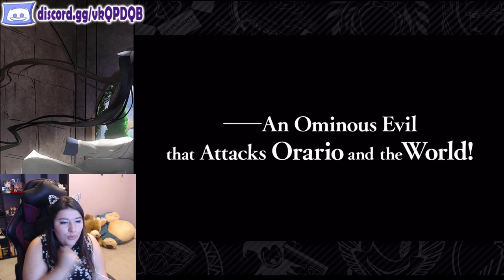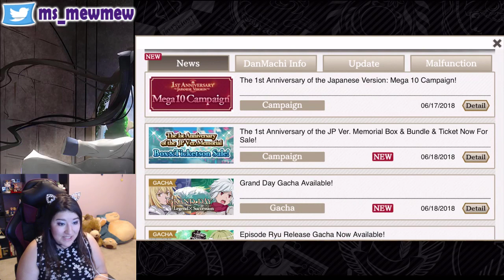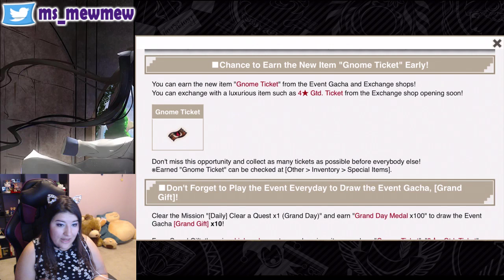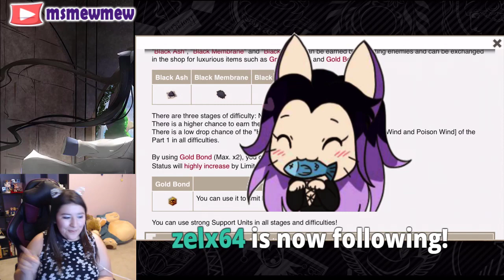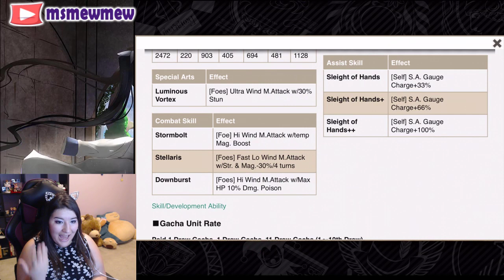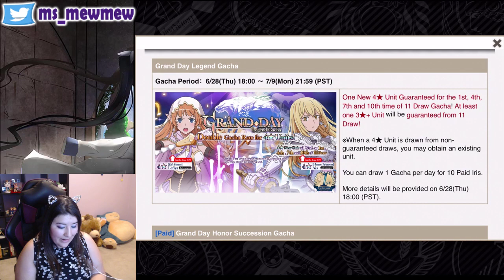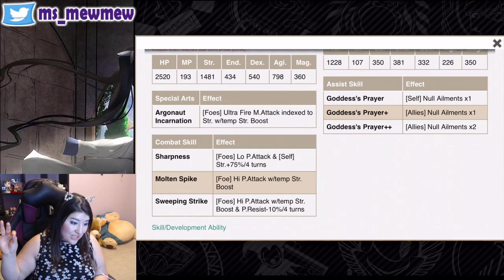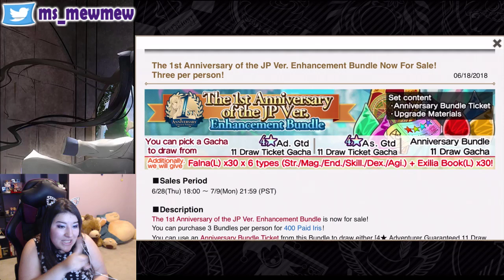[Danmachi Memoria Freese] 1st JP Anniversary UPDATE! New Units, Events and More~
Danmachi Memoria Freese | Mega 10 campaign Update, new gachas, casino, story and MORE!